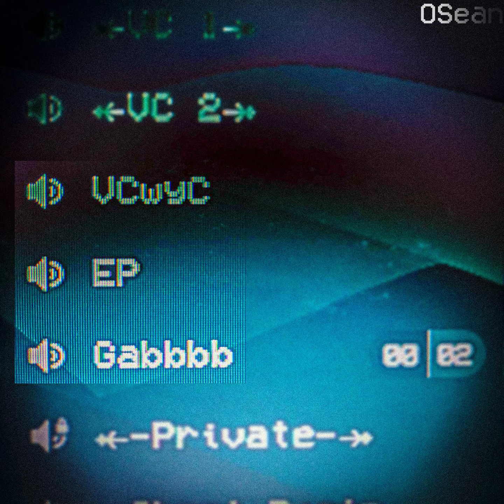Gabbbb - VCwyC [Track 1]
Track 1 of the album VCwyC (Voice Chat with your Crush) follow me or something